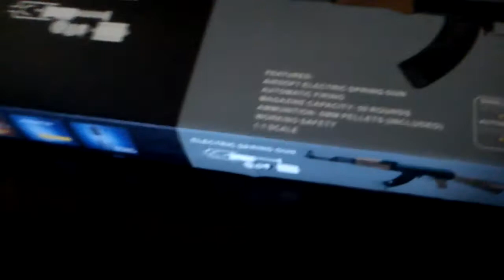Airsoft Unboxing by WolfSportsGR(GREEK)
Τα παρακανω προιοντα ειναι απο το GREEK AIRSOFT.
Cybergun BB Quickloader 100rds
Pentagon Arabic SAS Shemagh Scarf - RAF Blue
Navy Seals Skull Neoprene Half Face Mask
CYMA AK 47 Electric Rifle
Swiss Arms HSGI Weesatch Plate Carrier - OD
Quick Loader of 2000BBs 0.20g
Magazine 700 Rds Waffle for AK Series
Pentagon Tactical Military Gloves (ACU)

επισης συγνωμη που λεω οτι (καλοσωρησατε σε ενα ακομα βιντεο) ενω ειναι το πρωτο απλα ειχα τρακ γιατι ηταν το πρωτο μου βιντεο στο YouTube...